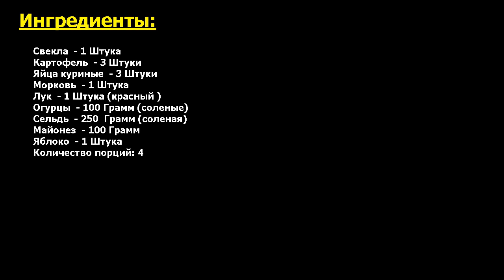Финский салат Росоли Рецепт, пошаговый, как приготовить, видеорецепт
Мистически вкусно! Это невероятно простой, вкусный и быстрый салат, который подходит как на праздничный стол, так и на каждый день. Рекомендую заглянуть и прочитать, как приготовить финский салат Росоли у себя дома.